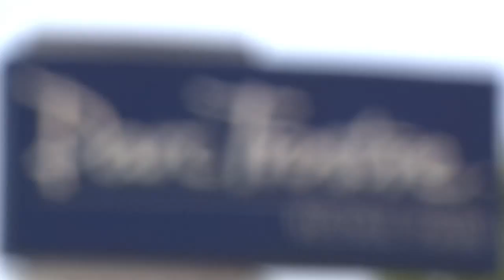Llanelli Cymraeg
Llanelli